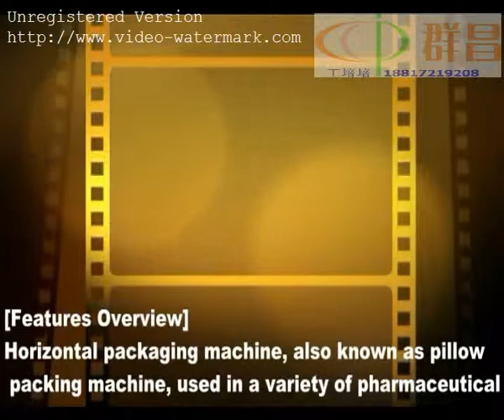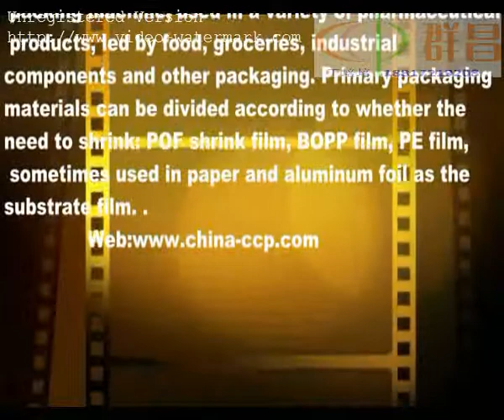CCP HP320F cookies automatic sealing pack machine 3 new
High quality packaging machine supplier---Suzhou Chuncha Packing Machine Co.,Ltd

We are professional supplier for packaging machineHeat Shrink Packaging Machines, Packing Machines, Shrinking Machines, Sealing Machines, Horizontal Pillow Packaging Machines, Automatic Packaging Machines, Semi-automatic Packing Machines, Manual Packaging Machines, and POF Shrink Film.

Skyoe : alina.wang90
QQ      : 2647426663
Wating for your quotation sincerely High quality packaging machine supplier

Peggy
Skype : alina.wang90
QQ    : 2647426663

Peggy
Skype : alina.wang90
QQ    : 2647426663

Wating for your quotation sincerely!